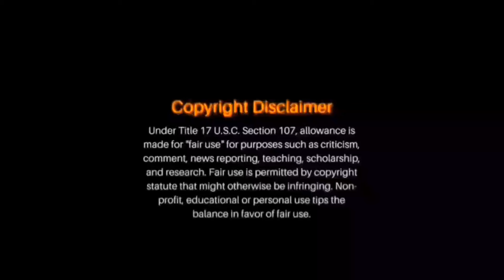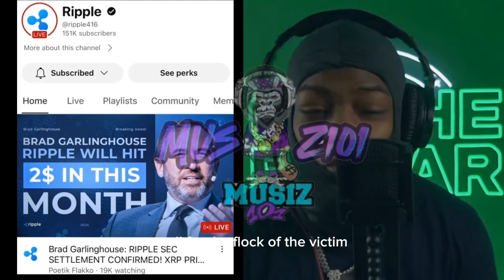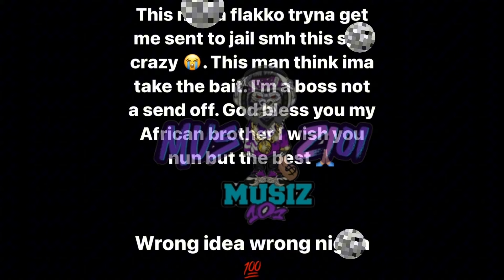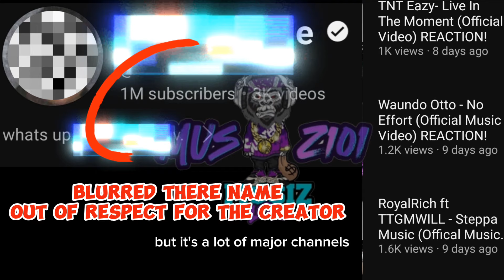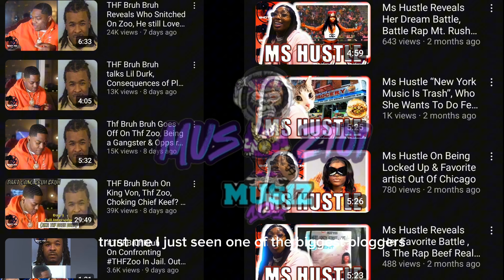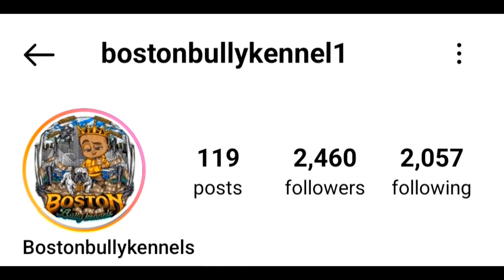16 Shotem Pulled Up To No Jumper Poetik Flakko Said He Calling The Police